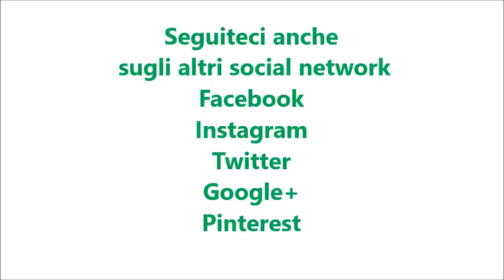Treccia tricolore farcita per bimby TM6 TM5 TM31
Ingredienti per l'impasto bianco:

150 g di farina di tipo "0"
170 g di farina manitoba
130 g di latte
1 uovo
30 g di burro fuso
1 cucchiaino di sale
10 g di lievito di birra
1 cucchiaino di zucchero

Ingredienti per l'impasto rosso:
160 g di farina di tipo "0"
170 g di farina manitoba
150 g di concentrato di pomodoro
1 uovo
30 g di burro fuso
1 cucchiaino di sale
10 g lievito di birra
1 cucchiaino di zucchero
30 g di latte

Ingredienti per l'impasto verde:
160 g di farina di tipo  "0"
170 g di farina manitoba
150 g di spinaci lessati ben strizzati
30 g di burro fuso
1 uovo
1 cucchiaino di sale
10 g lievito di birra
1 cucchiaino di zucchero
30 g di latte
latte per spennellare q.b.

Ingredienti per la farcia :
salumi e formaggi a scelta
pomodori secchi e/o carciofini e/o olive